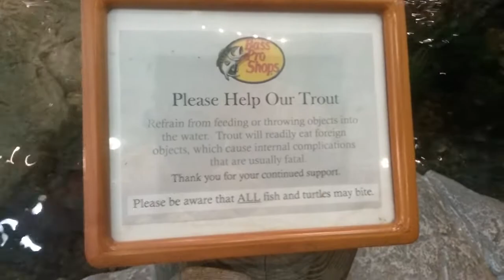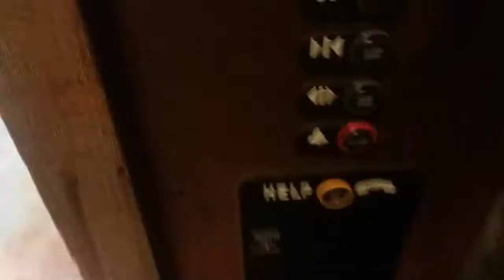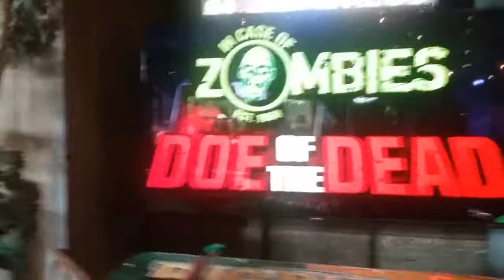Patriot Place #1: Bass Pro Shops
Happy Memorial day everyone! Today, We took a trip to Foxboro to go to Patriot Place, The home of the New Englend Patriots. This is split into 4 parts. In this part, we take a look at Bass Pro Shops, a sporting goods/outdoor equipment store. It has a cool shooting range, a giant fish tank, and big boats in the boat aisle.